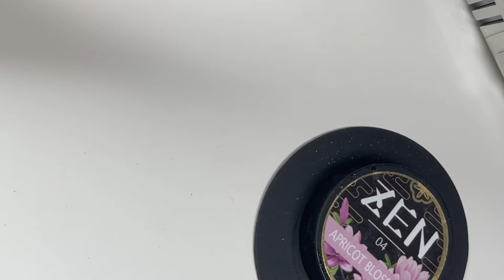Cách Đắp bột Builder Gel trong 20 phút - DuongNgan Zurno